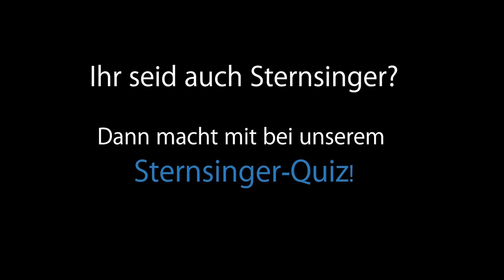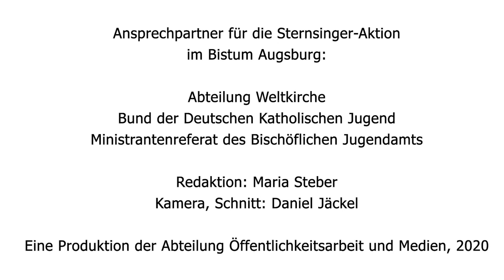dietoreweit - Aktionsfilm "Sternsinger: Heller denn je"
„Sternsingen – Heller denn je!“: So lautet die Botschaft der diesjährigen Dreikönigsaktion, zu der Bischof Dr. Bertram Meier alle Sternsinger*innen aufruft.
Und auf diese wartet heuer eine ganz besondere Aktion: Ein Sternsinger-Quiz!

Tolle Ideen und Tipps für kontaktloses Sternsingen findet ihr auf der Website der Sternsinger.

Merkt euch auf jeden Fall den Eröffnungsgottesdienst im Livestream: am 29.